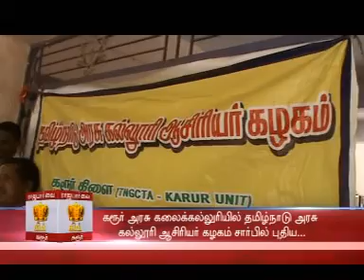03 08 2013 Arts College Aarpaatam